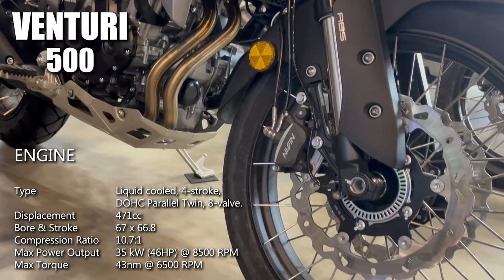Bristol Venturi 500 | Veloce 500 | Maxie 400 | Kawasaki Versys 1000 | Kawasaki ZH2 abot ba ng 5'3" ?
Testing the seat height of these Adventure Bikes. Prospective upgrade bikes kapag nagsawa kay Ninja 400